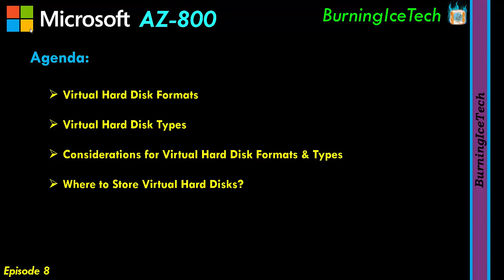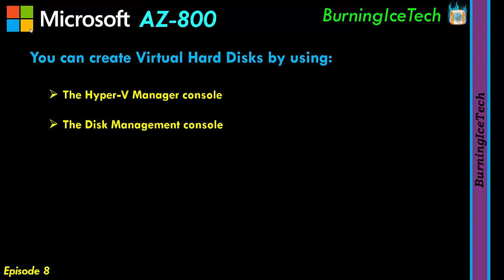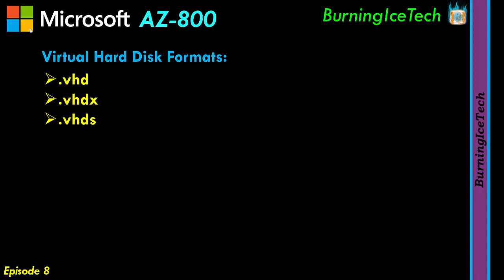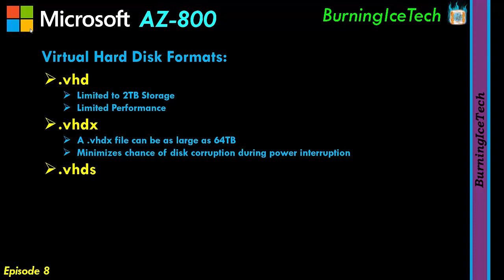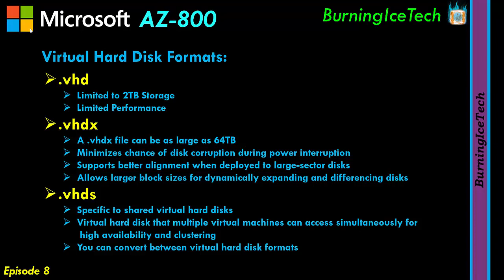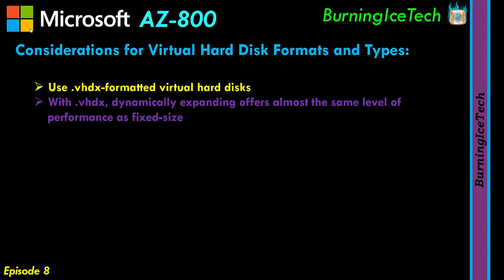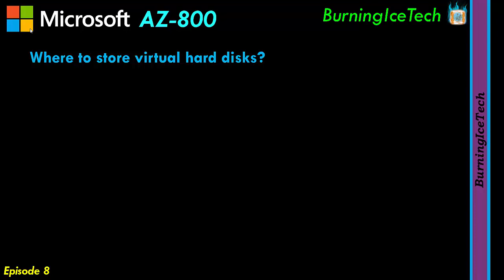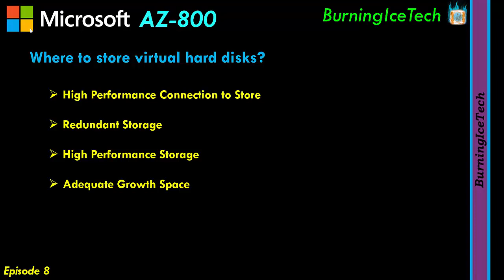Storage Options in Hyper-V - AZ-800 - Episode 8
Storage Options in Hyper-V. Explanation of Virtual Hard Disk Formats, Virtual Hard Disk Types and VHD Considerations. We also explain Where to storage Virtual Hard Disks. Microsoft AZ-800 Free Full Course

In this lesson of the Microsoft AZ-800 course we continue with Hyper-V and Virtual Machines but we focus on the Storage Options for Hyper-V.

We dive into the different types of Virtual Hard Disk (VHD) Formats you get, the different types of Virtual Hard Disk (VHD) Types you get and then also discuss considerations to take into account for VHD Formats and Types.
Lastly, we discuss where to store your Virtual Machine disks and what to take into account when doing it.

Time Stamps:

00:00 Intro
00:22 Agenda/Main Topics
01:11 Storage Options for Hyper-V
03:50 Virtual Hard Disk Formats
09:49 Virtual Hard Disk Types
13:10 Considerations for VHD Formats & Types
16:54 Where to Store Virtual Hard Disks

If you enjoyed the Training, Please give the Video a Like and Show some love in the comments.